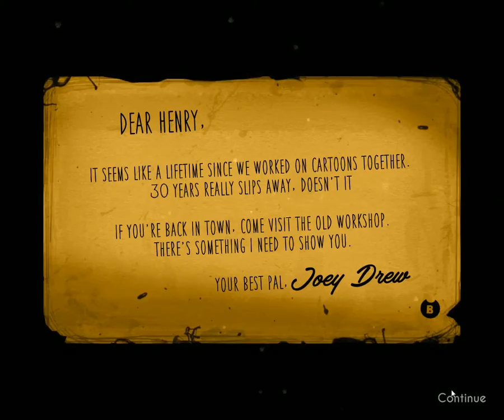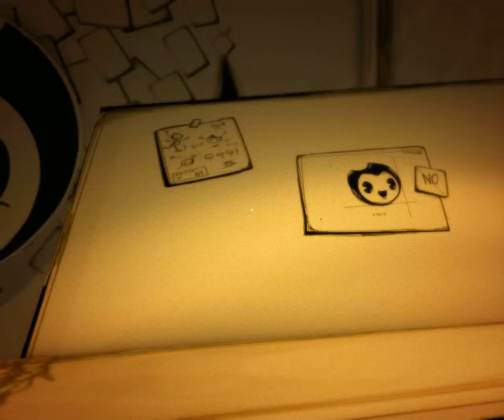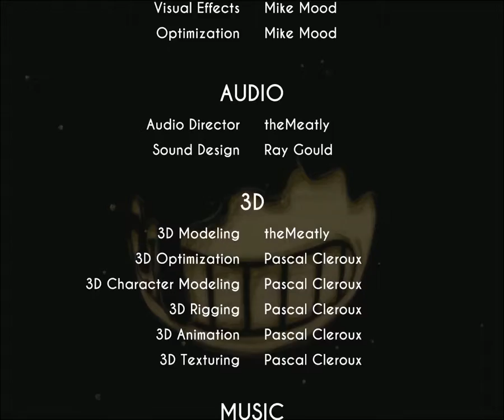Mickey Mouse For Sadistic People// BATIM (ch. 1)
'Bandy And The Inc Machine'= Mickey Mouse: gone wrong (pretty much). Amazing horror game (actually got me scared :P)!!!

Like this if you want me to buy chapter 2.